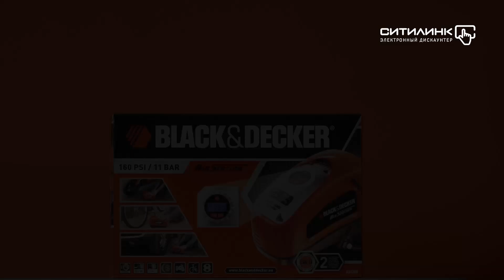Обзор автомобильного компрессора BLACK+DECKER ASI300-QS | Ситилинк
Товар: [#1420181]